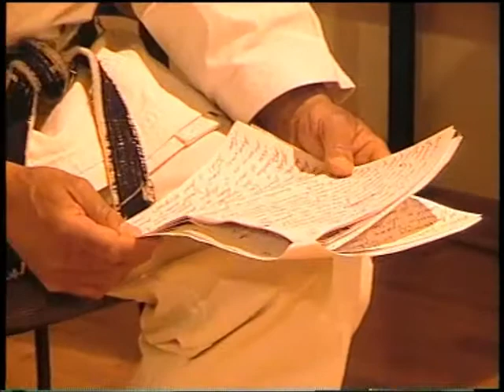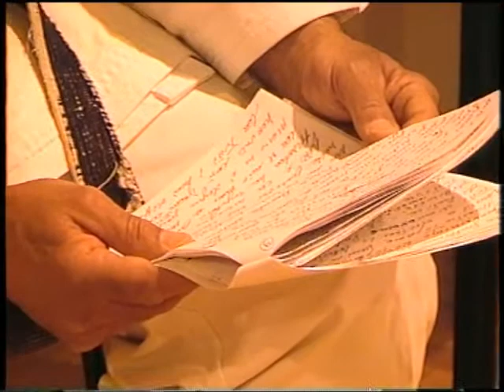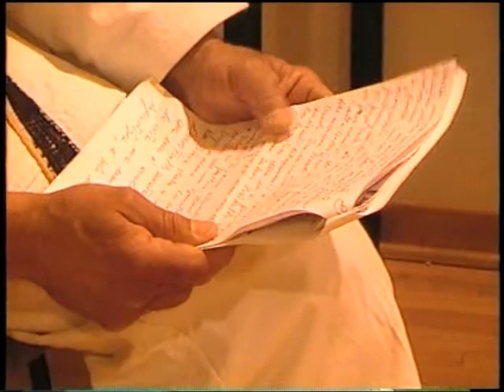Karate Wado Paci Gallo Sensei. La cintura del Maestro.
Riflessioni e ricordi